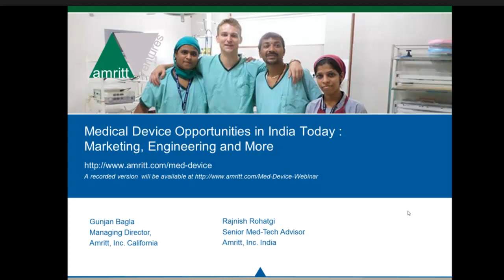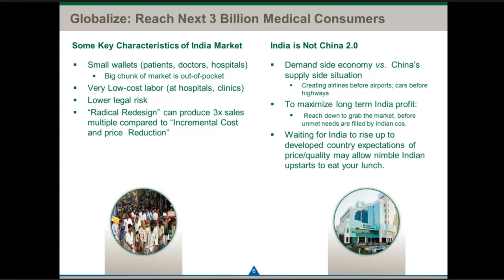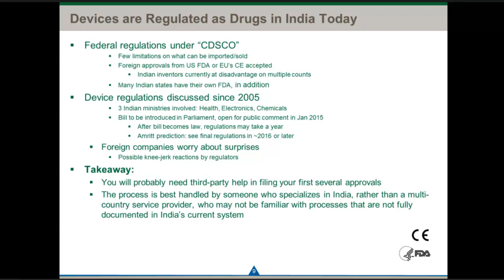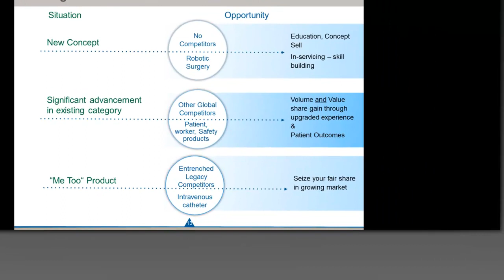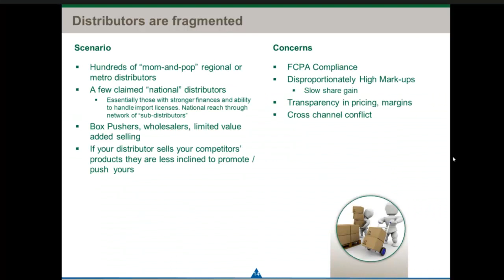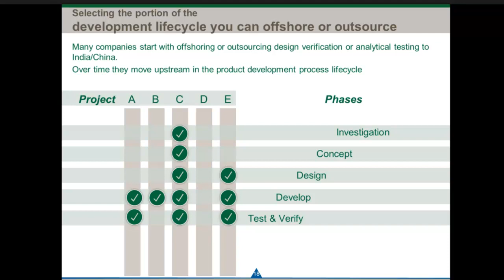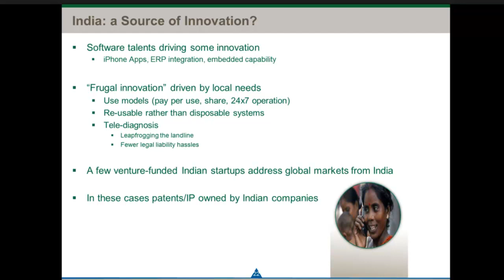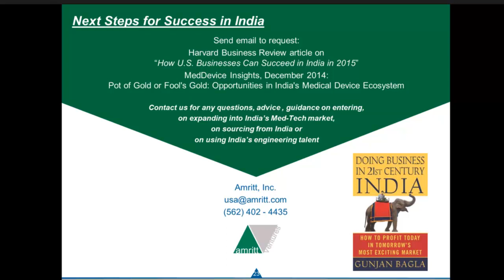Webinar: Medical Device Opportunities in India: Marketing, Engineering and more - January 2015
American and European medical technology companies are increasingly looking to India and other Asian countries for new markets, for sources of engineering and technical talent and for other ways to improve profits and outfox the competition. But the pitfalls of working with such any distant and different culture are reason to tread carefully.
In this fast-paced, interactive one-hour webinar you will
- discover the breadth of the current and future opportunities of engaging with India more deeply
- learn how the leaders are leveraging "captive" and outsourced engineering skills to leapfrog the competition
- receive an overview of India's medical device market, its growth and the pitfalls you may encounter
- enjoy a series of examples and mini-case studies

India Business Consultants:

Amritt Ventures, Inc. is a management advisory service facilitating trade between the West and Asia.  We provide guidance to American companies in entering new markets, global strategy execution, finding and managing vendor partners, and establishing overseas offices.

We are a management consulting firm focused on globalization, with three broad practices: marketing, sourcing and business consulting.

    First we help Western companies market their products and services into India;
    Second, we help with worldwide sourcing of products and services, but most often from the emerging economies of China, India, and similar countries.
    Finally as part of our business consulting, we offer in-company training workshops, advice on cross-border mergers and acquisitions and recruitment of senior executives in emerging countries.

We are headquartered in the Los Angeles area in the town of Cerritos and our consultants are distributed in North America and Asia.